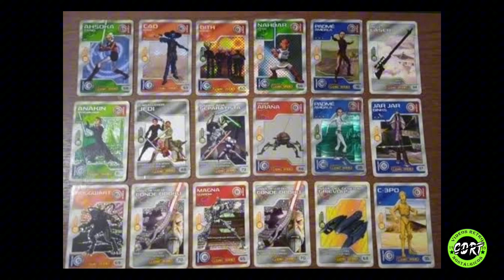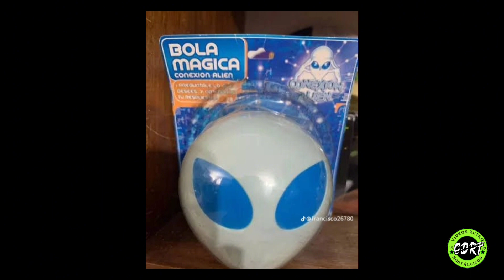Promociones de México | Año 1990 - 2020 | Cuáles llegaste a comprar?